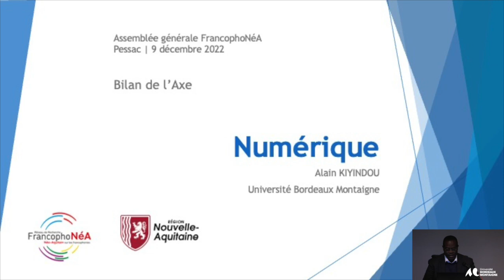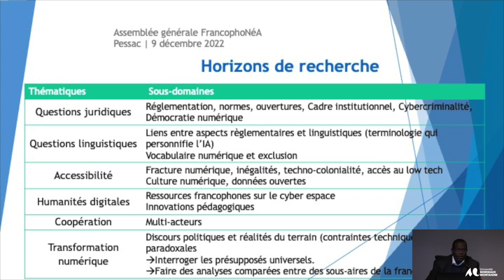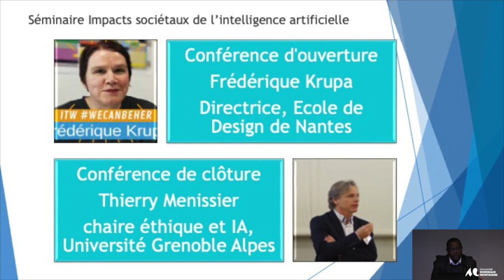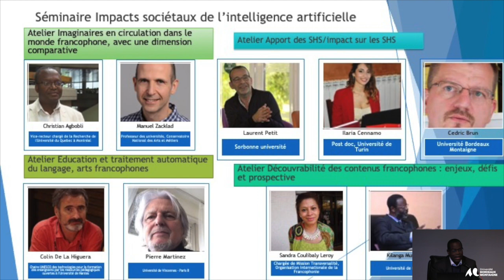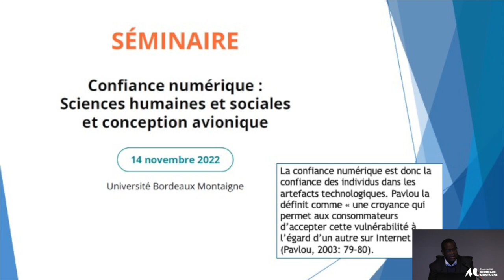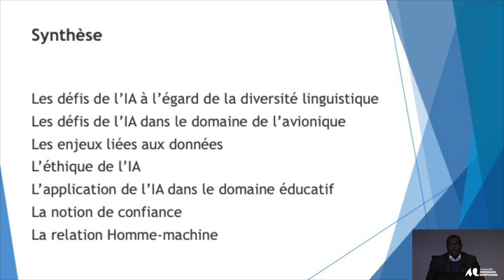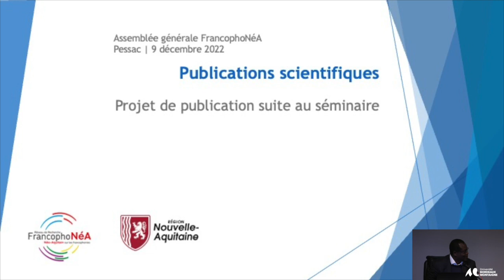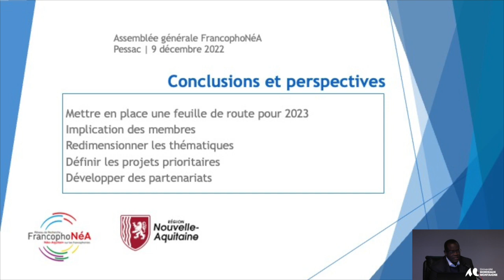ASSEMBLEE GENERALE FRANCOPHONEA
Bilan de l'axe Numérique